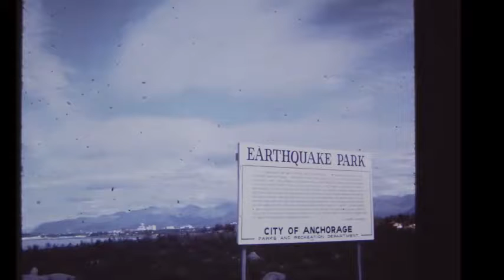Slides 2121-2353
Harry William Berry | Family Slides